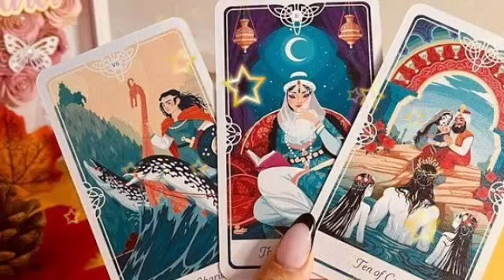برج القوس لأسبوع الأول لشهر مارس 2023 // يعشقك و يعشق تمرده معك😍مواجهةقوية🔥اعتذار مفاجئ يا جدي😉